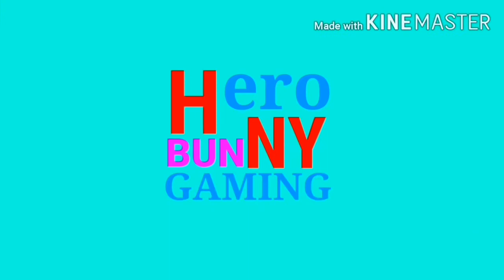video lucu among us malaysia #1😂😂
Video this time about Best Among Us very funny moments ever #1